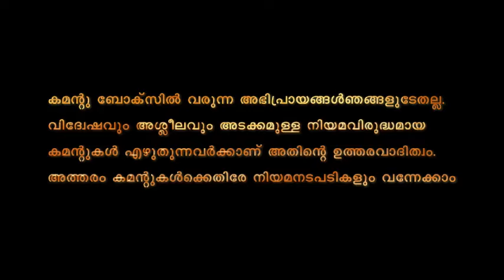മുകേഷ് അഴിയെണ്ണും പിന്നാലെ മൂന്നുപേർ | Hema Committee Report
രഞ്ജിത്തിനു ജാമ്യം കിട്ടിയേക്കും